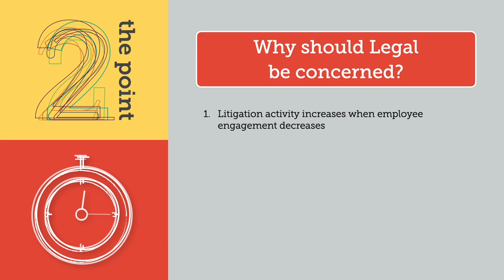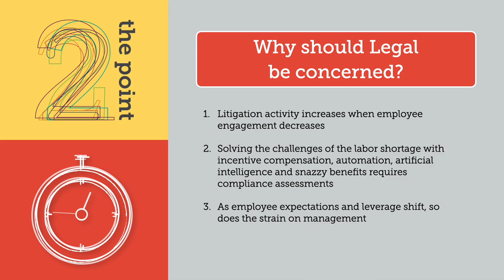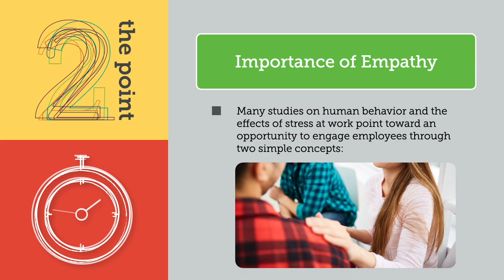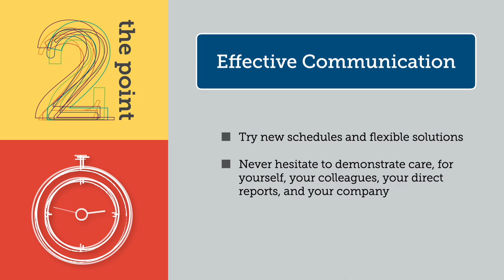Littler 2 the Point: How to Engage and Retain Employees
In our latest Littler 2 the Point, Claire Deason addresses what employers can do to engage and retain employees amidst a dynamic job market and continued labor shortage in some industries.